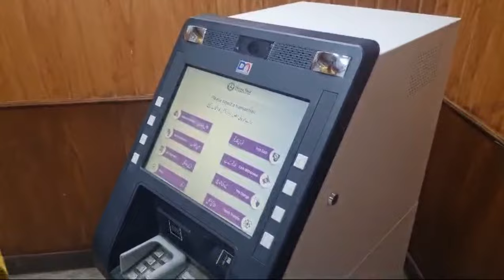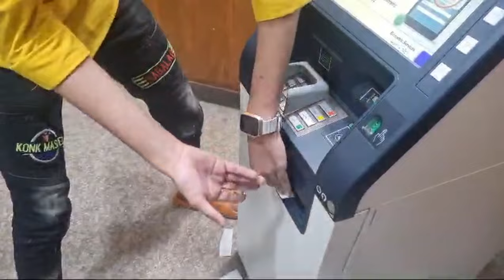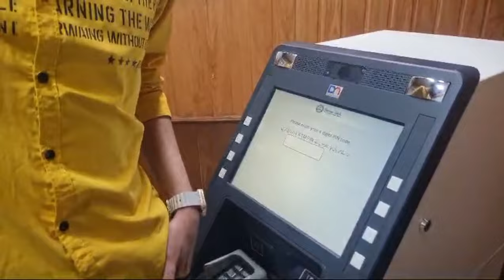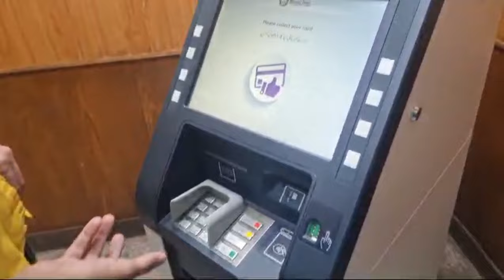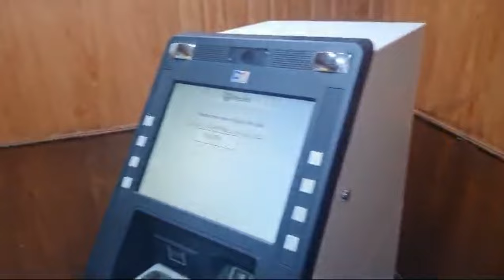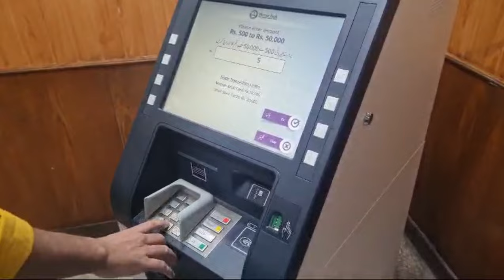Bank Se 500 Nikala Par ATM Machine Mein Phas Gaya 😱🤣|| Umersonuvlogs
Welcome to my latest vlog where I'm taking you along on a rollercoaster of a day! Ever wondered what it's like to withdraw money from the bank and end up stuck in an ATM machine? Well, that's exactly what happened to me! Join me as I share the hilarious and unexpected adventure of getting trapped inside an ATM machine after a simple 500 rupee withdrawal.

From the moment I entered the bank with the intention of a quick cash transaction, little did I know that it would turn into one of the most unforgettable experiences of my life. As I punched in my pin and waited for the cash to dispense, I found myself in a situation that seemed straight out of a comedy movie.

In this vlog, I'll take you through the series of events that led to this bizarre predicament, from the initial confusion to the frantic calls for help. You'll witness the mix of emotions – from amusement to slight panic – as I try to navigate my way out of the ATM machine's clutches.

But it's not all about the mishap! Along the way, I'll also capture snippets of my daily life, from grabbing a coffee with friends to exploring the city streets. You'll get a glimpse into the spontaneity and unpredictability that comes with living in a bustling urban environment.

So, buckle up and join me on this wild ride as I recount the day I withdrew 500 rupees from the bank and ended up trapped in an ATM machine! Trust me, you won't want to miss this!